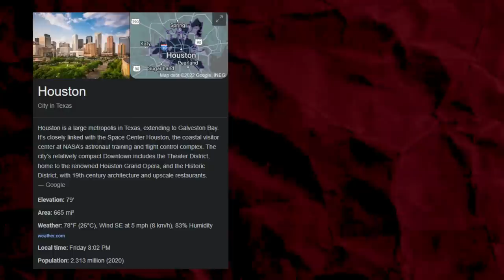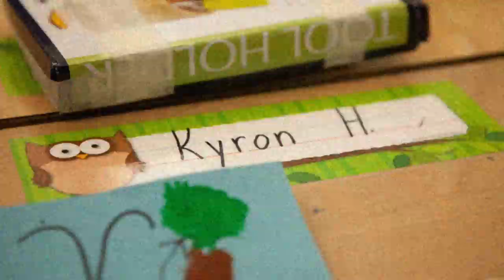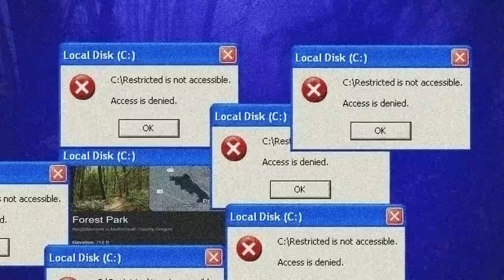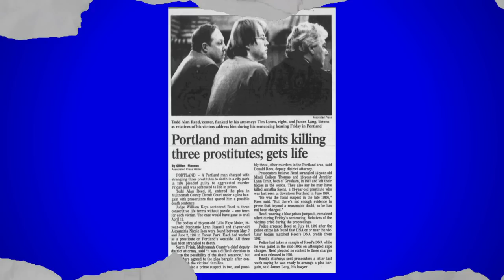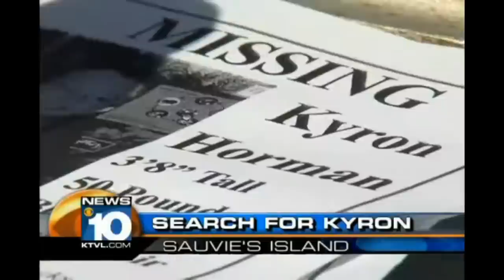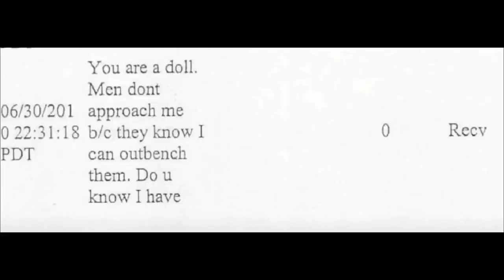The Boy Who Vanished: Disappearance of Kyron Horman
Today we cover the disappearance of Kyron Horman. Kyron Horman is an American boy who disappeared while attending Skyline Elementary School...

✩TAGS✩
Kyron Horman
Kyron Hormen
Cold Case
The Iceberg Explained
Vanishing person
Iceberg explained
missing person

Song - On the Island - Godmode
Song - Lands Unknown - Futuremono
Song - Two Moons - Bobby Richards
Song - Glacier - Patrick Patrikios
Song - Feels - Patrick Patrikios
Song - Secret Job - Godmode